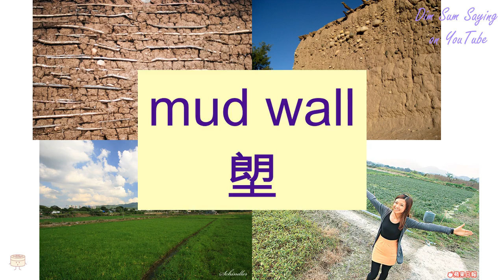"MUD WALL" in Cantonese (塱) - Flashcard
[long5] "MUD WALL" in Cantonese (塱) - Flashcard. Additional information about the word: raised bank,mud wall.